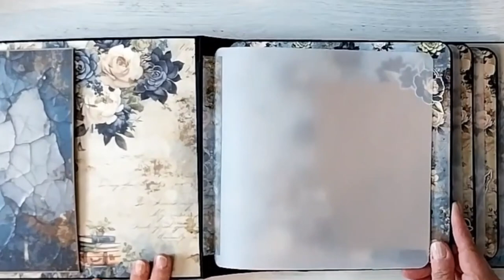Tykocińskie spotkania scrapowe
To już trzecie spotkanie warsztatowe w gronie jedynym i niepowtarzalnym.
Tym razem również zapraszam na prezentację albumu z uśmiechem ;) w moim wykonaniu z kolekcji "Lovely when you read" od Craft O'Clock.
Cięłam te papiery przez wiele miesięcy i w ogóle mi się nie znudziły, na dowód zapraszam do mojego filmu z albumem kwietnia
a jak jesteście zainteresowani nowymi kolekcjami od Craft O'Clock, to zapraszam do obejrzenia filmu z ostatniego piątku.
Pozdrawiam